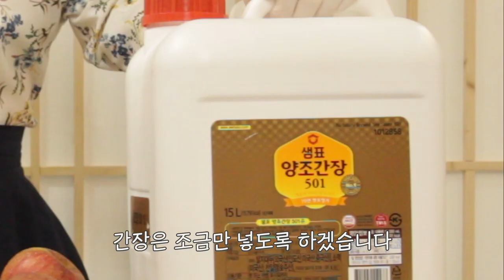밥도둑 대게장! 11마리면 충분(?)합니다.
대게 / 대게장 / 대용량 / 밥도둑

*국산 대게는 금어기라서 러시아산 수입대게입니다.*

안녕하세요. 옆집수라간입니다.
본인, 부모님, 언니, 형부, 그리고 1호 2호 3호 총8인이 함께 사는 대가족 집입니다.
음식 안만들어 먹으면 식비 큰일나는 집에서 요리하는 모습 보여드려요.